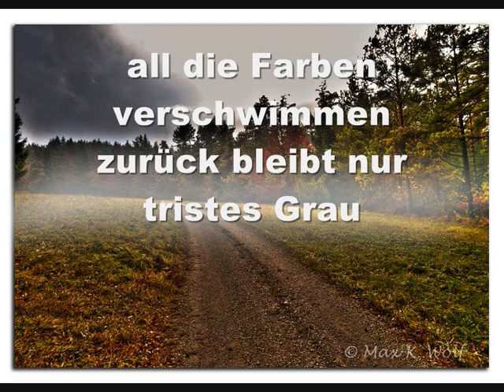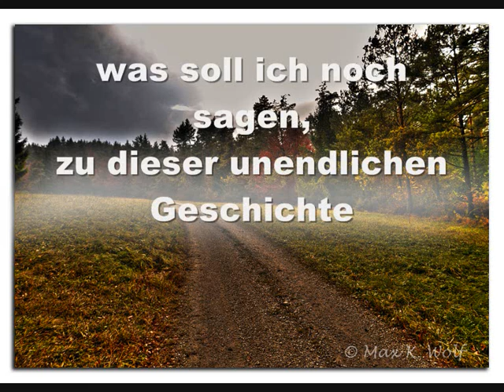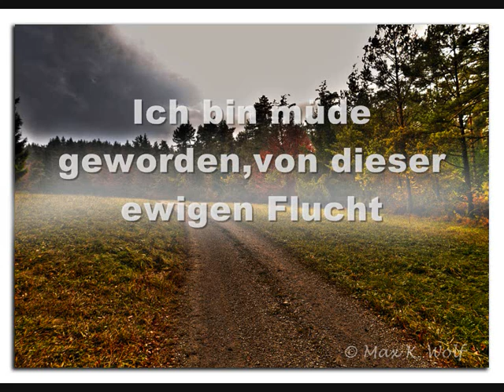Jan Peter Abseits des Weges